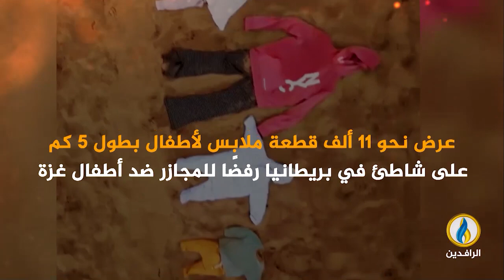تغطية_خاصة | طوفان_الأقصى.. مقاومة شعب ضد احتلال غاشم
ضيوف التغطية:
ضياء الشمري - رئيس المنظمة العربية لحقوق الإنسان بوسط أوروبا
عمر نزال - كاتب وصحفي فلسطيني
فاديا البرغوثي - ناشطة وكاتبة سياسية